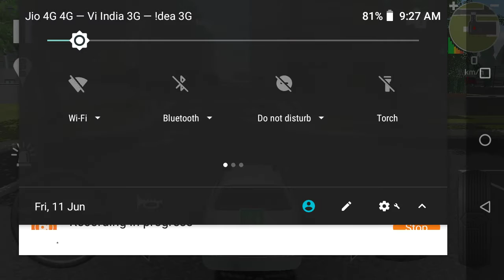police car Gameplay | Police car chasing game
About This Game-The situation is out of control. Reckless drivers have taken over the streets. Join the force and help to restore order, progress through the ranks, and become the ultimate law keeper.
There are a lot of different cars to unlock, which can be customized and patrolled around in, each with different handling and characteristics.
Your playground is a beautiful, large open world, without loading screens or limits.
The game has a lot of options in the settings menu, to make the game feel just right for your device.